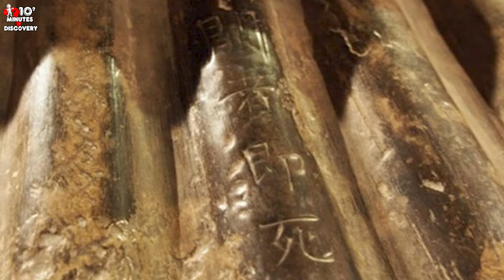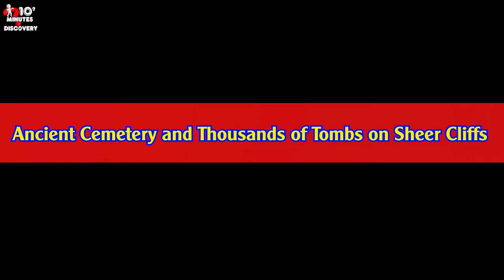🌎 10 Most Terrifying Archaeological Discoveries on the Planet That Scared Scientists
The history of humankind holds countless secrets yet to be revealed. Archaeological relics preserve memories spanning thousands of years, filled with mysteries waiting to be uncovered. These are not just traces of time but also contain frightening and chilling discoveries that have left researchers puzzled. Join us as we travel back in time to explore the most terrifying and mysterious archaeological findings in the video '10 Most Terrifying Archaeological Discoveries on the Planet That Scared Scientists.'

🌍 Welcome to our 10 Minutes Discovery channel! Here, you'll join us in exploring the wonders of the world, from ancient, mysterious ruins to strange natural phenomena that science has yet to explain. We'll take you to fascinating archaeological sites, sharing incredible discoveries and stories about civilizations that once existed. Be sure to follow along so you don’t miss out on our exciting adventures, where history and mystery intertwine, opening the door to new and intriguing knowledge! 🏺✨